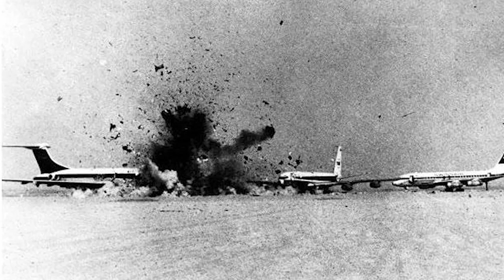Maharal Of Prague: Wisdom Of The Ages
Maharal of Prague - Rabbi Yehoshua Hartman

Noted author, lecturer and educator
Rosh Beis HaMedrash, Hasmonean, London
Student and disciple of HaRav Yitzchak Hutner
Author of the multi-volume - Machon Yerushalym edition of the Marahral of Prague’s works

Major Writings
Understanding Aggadah
Rav Kook / Rav Dessler
Discovered Manuscript
Land of Israel
Exile / Redemption
G.O.A.T (Golam of all Time)
 Hidden in the Revealed
Key Fundamentals